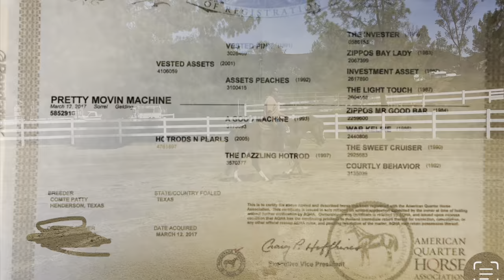PRETTY MOVIN MACHINE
PRETTY MOVIN MACHINE 5yr 15hh Gld, All around type, Western , English , Halter, Trail -Amateur and Jr friendly ! Goes out on trail good with cars& dogs (urban trail). Has been to local show, ties to trailer. Has been to fiesta island and ridden with jet skis an in water . Has been around cattle as well. He is by Vested Assets out of Hotrods N Pearls. AQHA reg. Please call/text Yannay 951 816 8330 or pm for more information. Located in Ramona CA, 92065

“SOLD “

Dr Show SoCal
Equine Advantage
Adeptus Nutrition
Equine Oasis
Sterling Custom Saddles